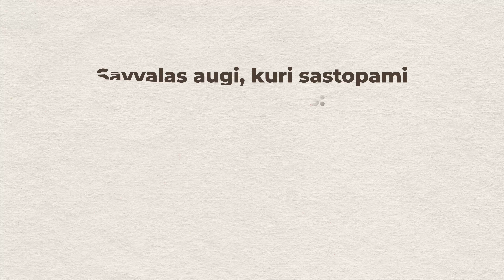Savvaļas augu sēklu vākšanas instrukcija // Sausas vietas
Latvijas Dabas fonda video stāstu sērijā “Savvaļas augu sēklu vākšanas instrukcija” aplūkoti savvaļas augu sēklu vākšanas pamatprincipi - kā izvēlēties vietu sēklu ievākšanai, kādi augi sastopami dažādās teritorijās, kā sēklas iepakot, žāvēt un uzglabāt. Tāpat materiālos ir atrodama informācija par retiem un aizsargājamiem augiem, kā arī svešzemju un invazīvajiem augiem, kurus nevajag vākt.

Video stāstu sērijā ar savvaļas augu sēklu vākšanas pieredzi dalās LDF botāniķe Rūta Sniedze-Kretalova.

Materiāli veidoti Latvijas Dabas fonda kampaņas “Darām pļavu kopā!” ietvaros. Kampaņas laikā cilvēki ir aicināti ievākt savvaļas augu sēklas, lai palīdzētu atjaunot Latvijas dabiskās pļavas.

Kampaņa “Darām pļavu kopā!” norisinās ar projekta “Latvijas pilsoniskās sabiedrības stiprināšana ES Zaļā kursa un Bioloģiskās daudzveidības stratēģijas ieviešanai (LIFE LFN4GD)” atbalstu. Projektu finansiāli atbalsta ES LIFE programma, kā arī Sabiedrības integrācijas fonds no Kultūras ministrijas piešķirtajiem Latvijas valsts budžeta līdzekļiem.